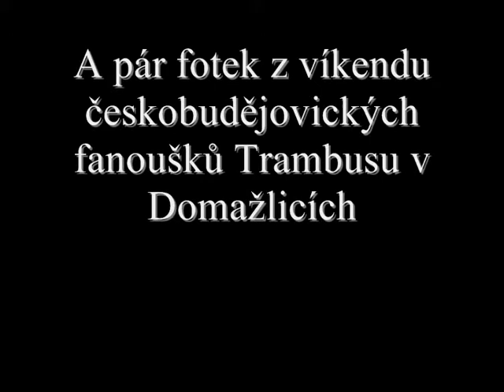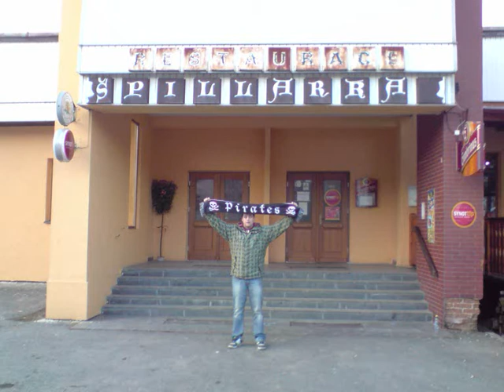Trambus - Pařba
Křest EP v Domažlicích